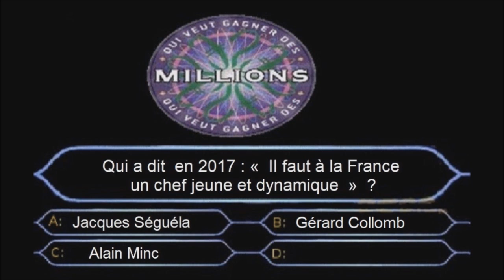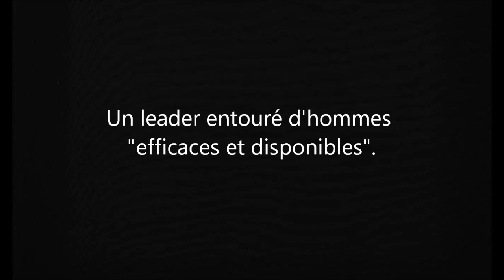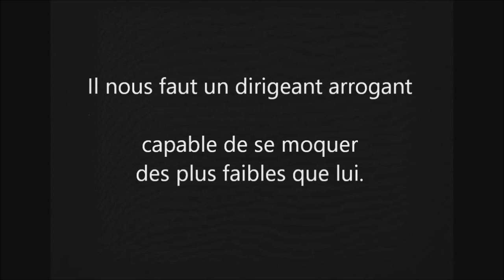Le Trône à Macron (A Game of Thrones and Millions) – version augmentée.